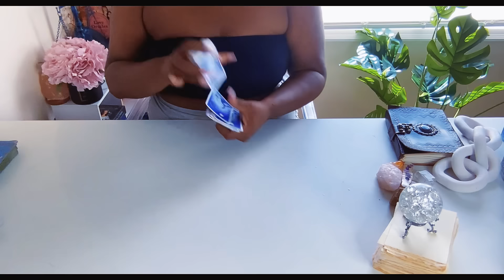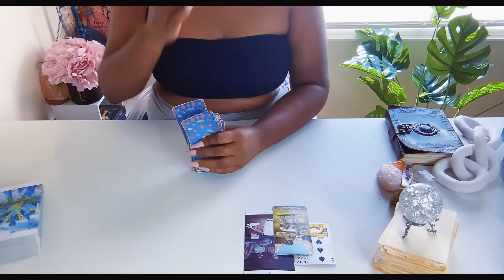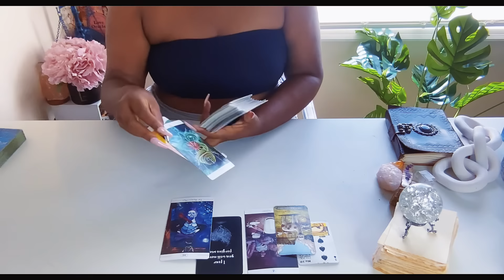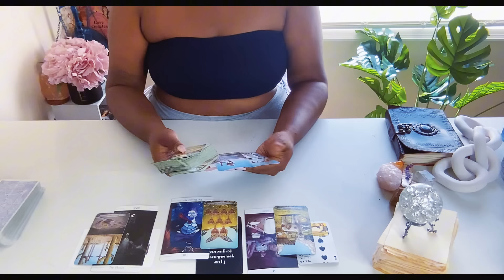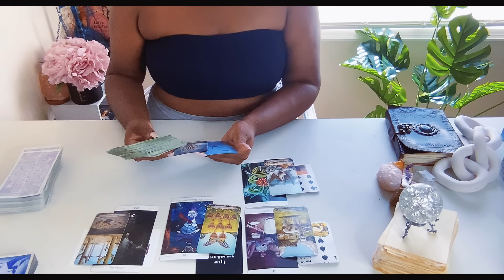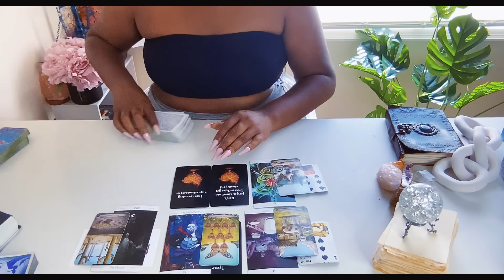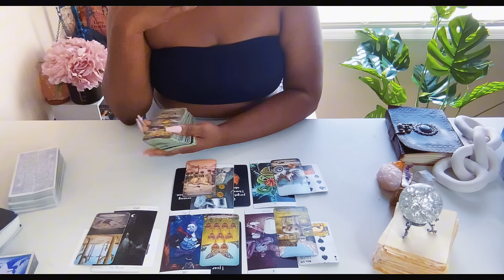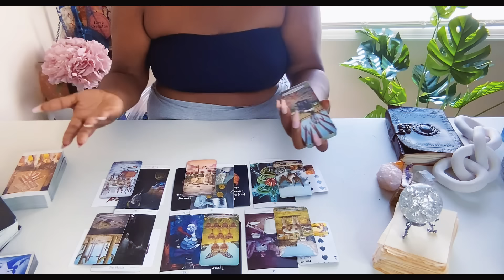Libra 🤩 Sit back & WIN | A hidden portal OPENS 😱 They want u to know they’ve CHANGED